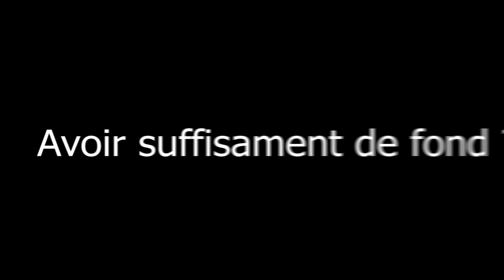Pourquoi ne faut il plus investir dans les Lego ?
Deuxième partie de la vidéo sur l'investissement Lego, je vous explique pourquoi il ne faut plus, selon moi investir dans les LEGO et espérer en tirer une fortune.